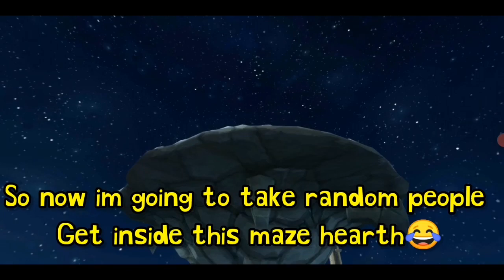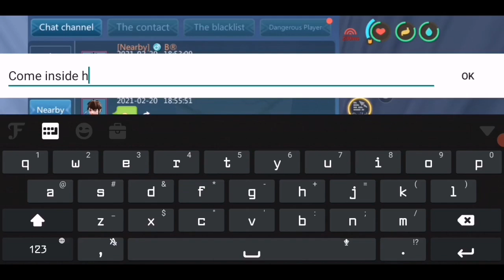Utopia Origin : The Maze Hearth vs Random Player😆